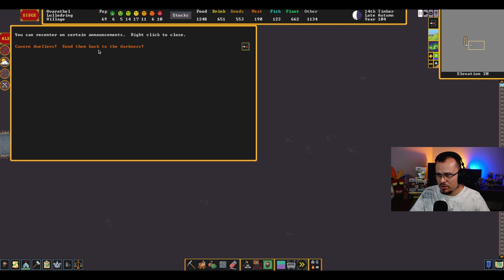A morte inesperada! - Dwarf Fortress #31 - Gameplay PT BR